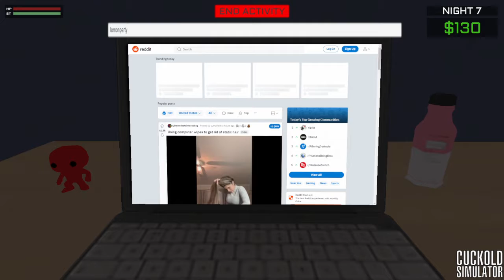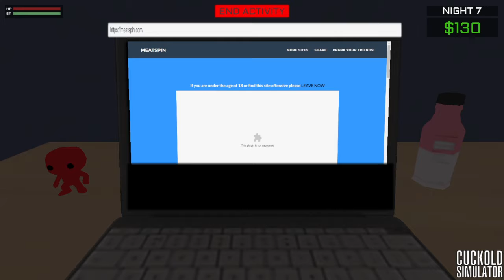Cuckold Simulator- Episode 7: Cops STINK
I hate being alive.